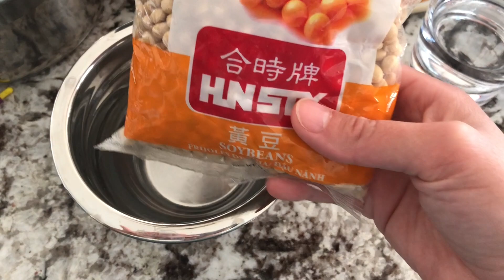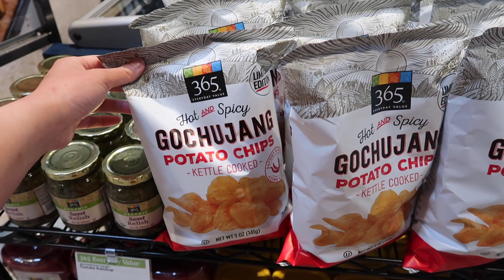🇺🇸|| Vlog || 미국일상 브이로그 인 시카고 || 비지찌개도 만들어 먹고, 동생 새차도 운전해 보고, 동생이 만들어 주는 중동식차도 마시는 일상의 나날들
안녕하세요 ✋🏻
얼마전에 산 동생의 새차(수동)를 제가 운전 했습니다. 😬
진짜 수동을 운전 하지 않은지 몇년 되었는데 잘 하지는 못했지만
역시 재미는 있었어요.

감사합니다 ❤️

📦쓰고 있는 제품정보 📦
✦ 소금통 (비슷한 제품)
소금통은 굉장히 오래된 제품이라 제일 비슷한 제품을 찾았어요.

첨부되어 있는 링크중에는 제휴 링크가 있을수 도 있음을 알려드립니다.